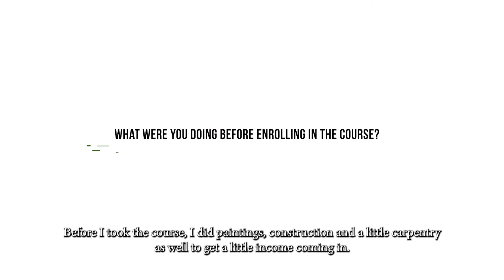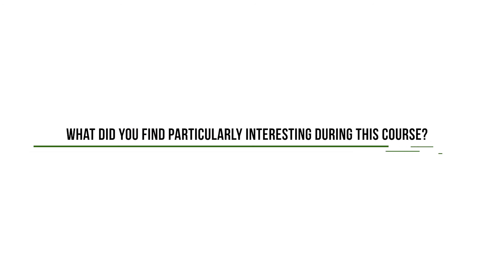SAEP Business Trainee Richie Modeste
A Climate Smart Agriculture and Rural Enterprise Programme (SAEP) video with one of our Entrepreneurship trainees Richie Modeste. Richie completed a Entrepreneurship Training implemented by Grenada Investment Development Corporation (GIDC) and financed by SAEP. This is her story. SAEP is funded by International Fund for Agriculture Development, Caribbean Development Bank and Government of Grenada @IFAD @governmentofgrenada @caribank Video credits @sonixproductions